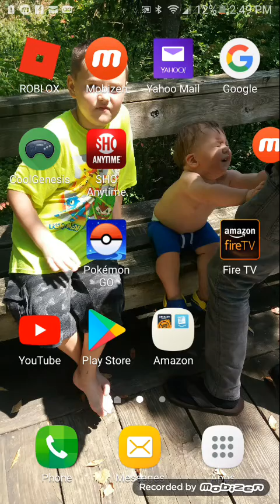Sonic 3 and knuckles ep 1 CRAZY!!!! (Angel island)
Today we finish angel island in Sonic 3 and Knuckles!